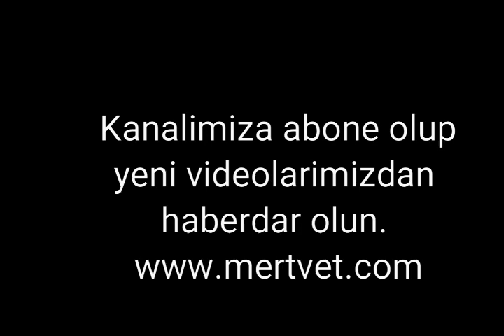Koriyza gangrenoza bovum / ineklerde Koyun Hastalığı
Hayvan Bakım Ve Sağlık Ürünleri sitemiz açıldı

Coryza Gangrenosa Bovum etkeni  Herpesviridae ailesinin Gammaherpesvirinae alt ailesinin Rhadinovirus sınıfında yer almaktadır’tur. Alcelaphine herpesvirus ve sheep associated herpes virus suşları vardır. Virus konakçı dışında yaşamaz.

CGB ‘nin Epidemiyolojisi
Birçok ülkede gözlenmektedir. Kuzulayan koyunlarla birarada tutulan sığırlarda görülmesi daha fazladır. Bulaşma alcelaphine virusta solunum ve sindirim ylu, sheep associated virus plasental akıntılarla kontamine olan gıdaların sindirim yolu ile alınması ile şekillenir. Morbiditesi düşük, sporadik seyreder. Ölüm oranı %100 ‘e ulaşabilir. İnkubasyon süresi 3-10 haftadır.

Malignant Catarrhal Fever Patogenezi
CGB etkeni vücuda girdikten sonra mezenşimal dokulara yerleşir be oralarda
nekroz
poliferasyon
damar epitellerinde erezyonlar
gözde keratokonjoktivit meydana getiriler
ayrıca virus lenf yumrularında atipik poliferasyona,serebromeningeal zarlarda ve onların damarlarında bozukluğa yol açarak ensefalitislere neden olurlar
Coryza Gangrenosa Bovum Semptomları
CGB Baş ve Göz Formu (Klasik Form);

Ani şekillenen durgunluk, iştahsızlık, süt veriminde düşüş ve yükset ateş
Belirgin mukopurulent burun akıntısı
Hırıltılı dispne
Lenfadenotapi
Kulak ve boynuz dipleri daha sıcak
Ağızda kızarıklık ve sıcaklık artışı
Burun mukozasının ön kısmında, yanak mukozasında ve mermede yüzeysel nekroz sonucu erozyonlar
Coryza Gangrenosa Bovum
Coryza Gangrenosa Bovum
CGB Perakut (alimenter) Form;

Lezyonların daha şiddetli olması ve şiddetli ishal
Gözyaşı akıntısı, fotofobi ve blepharospazm
Çevreden başlayıp merkeze ilerleyen keratitis
Bazen hipopiyon
Meme başı, vulva, scorotum ve bukalığın gerisinde deri lezyonları
İnkoordinasyon, ön ayakta paresis ve topallık
Çoğu kez hematuri
Tremor, nistagmus ve başı dayama
Ölümden önce paraliz ve konvulsiyonlar
Gastrointestinal Form;

Yüksek ateş,ağız mukozasında kızarıklık ve belirgin bir ishal vardır
Dışkı pis kokulu ve kanlı olabilir
Ayrıca kas titremeleri ve episkleral damarlarda dolgunluk gözlenir
Lenf yumruları büyümüştür
Bu forumda ölüm 4-9 günde olur
Gözde hafif fotofobi oluşabilir
Ayırıcı Tanı
Morbitenin düşüklüğü ve göz lezyonların olmasıyla Sığır Vebası ‘ndan
Göz lezyonların olması ve ağızda difteroid tarzda erozyon ve ülserlerin bulunmamasıyla Mucosal Disease ‘dan
Göz lezyonların olması ve ishalin görülebilmesi ile Şap ‘tan
Gözde keratitisin şekillenmesi, ağızda lezyonların görülmesi ile Fotosensitiv dermatitis ‘den
Keratitisin merkezden değil de çevreden başlayarak ilerlemesiyle Enfeksiyöz Keratokonjuktivitis ‘den
CGB Tedavisi
Sağaltım genellikle başarısızdır. NSAID ler ve diğer semptomatik ilaçlar denebilir. Antibiyotik seçiminde kinolonlar ve penisilinler kullanabilir. Serum glikoz (%30) +elektorlitler+a vitamini tavsiye edilebilir. Glukokortikoidlerde kullanılabilir.

Koruma
Sığırlar kuzulayan koyunlarla bir arada barındırılmamalıdır. Aşısı yoktur.